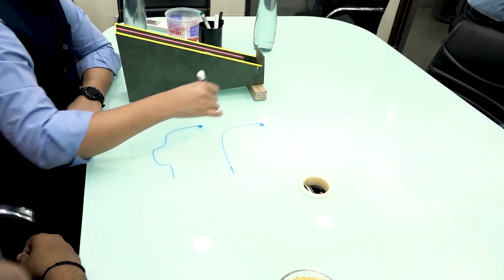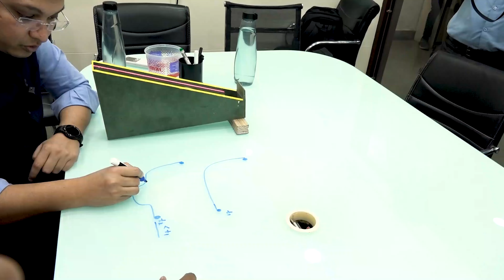NV Sir ke saath Science Experiments karne ka mila 1 Solid Faayda!😏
Science Experiments are fun & interesting to learn, but what happened when NV Sir & SKY Sir came together for an experiment but it turned out to be a life lesson. Watch the video to find out!